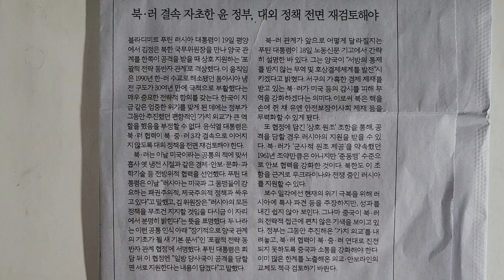사설 읽기 ㅡ 북•러 결속 자초한 윤 정부, 대외 정책 전면 재검토해야